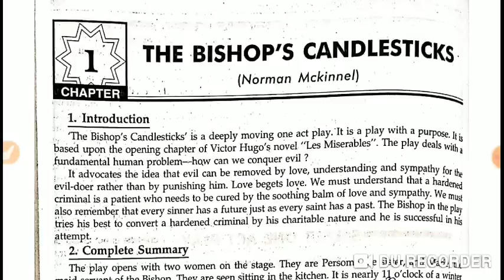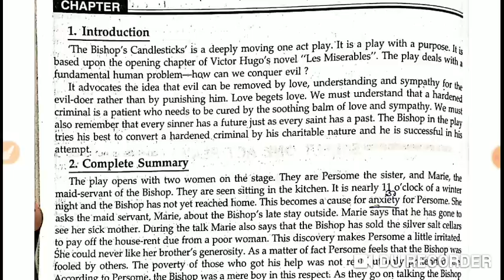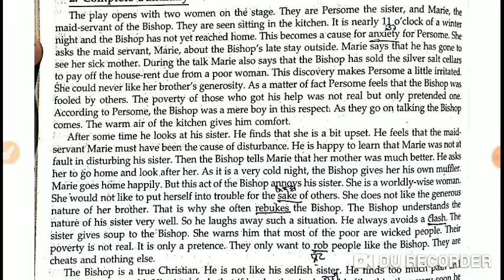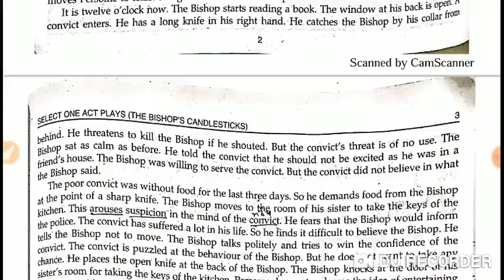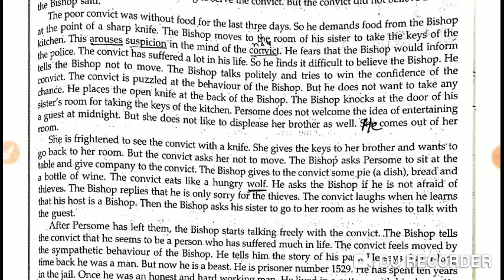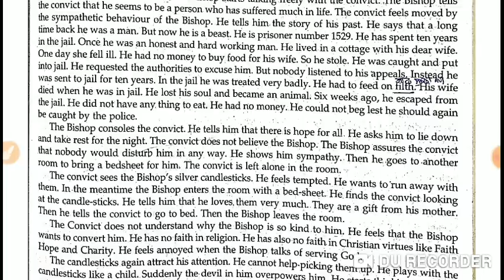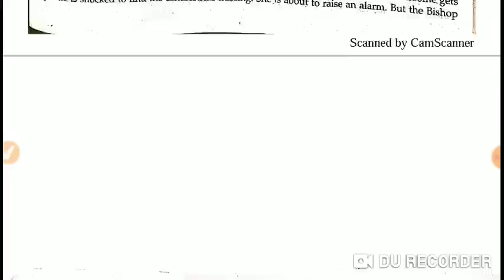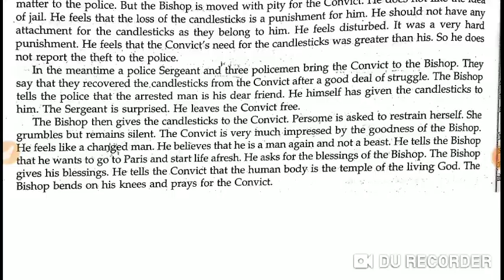Detailed summary of the play The Bishop's Candlesticks. English literature Class+2